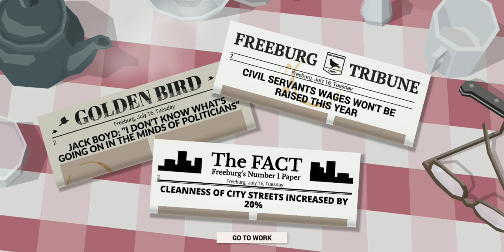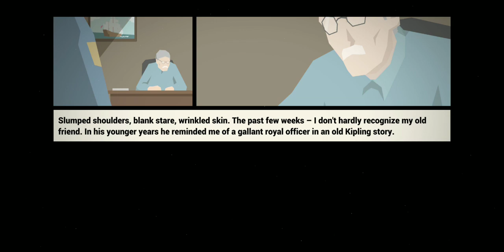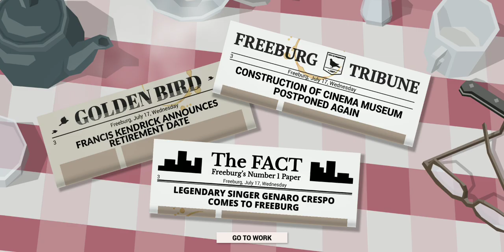Let's play THIS IS THE POLICE - Day 1&2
On July 15, Mayor Steward Rogers forces Jack Boyd, a police chief, to resign in favor of the mayor's nephew. His resignation is scheduled for January 10, and before that, Jack planned to make half a million dollars. However, Freeburg is not a calm city and in Jack's final months as a police chief, major events will unfold and it is up to Jack to deal with the panorama